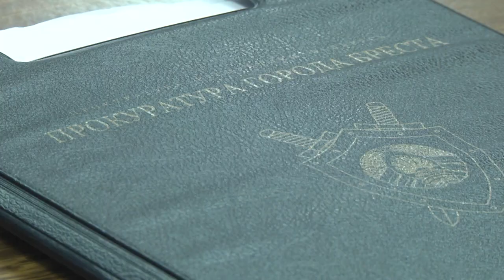2022-12-15 г. Брест. Приговор по делу. Новости на Буг-ТВ.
Приговор по делу повторного управления транспортным средством в состоянии алкогольного опьянения.
Весело веселье – тяжело похмелье, именно так можно сказать о необдуманном преступном деянии гражданина Беларуси, которое стало объектом выездного заседания суда Ленинского района и прошло на базе Брестского государственного технического университета. На этот раз здесь было рассмотрено уголовное дело по факту повторного управления транспортным средством в состоянии алкогольного опьянения.  Учел ли суд состояние здоровья обвиняемого и другие, приведенные в качестве оправдания аргументы - расскажет Людмила Лагодич.